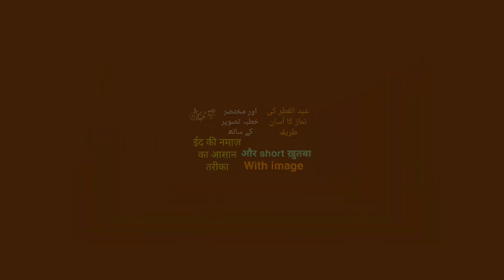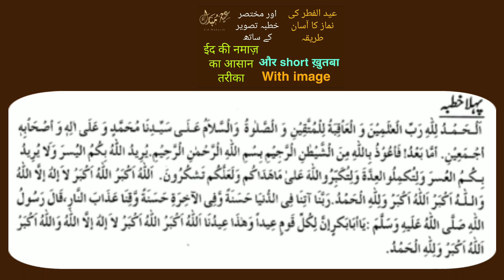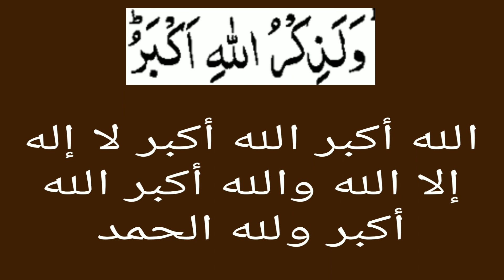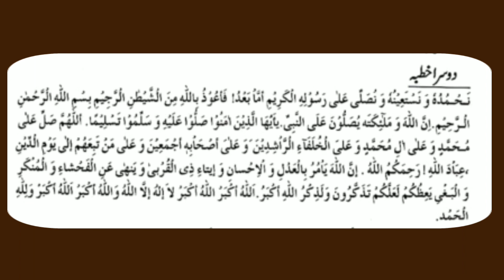Eid ki namaz ka Tariqa aur khutba |عید الفطر کی نماز کا آسان طریقہ اور خطبہ image k saath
عیدالفطر کی نماز کا آسان طریقہ
مختصر خطبہ
تصویر کے ساتھ
ईद कि नमाज़ का तरीका
और short ख़ुतबा
With image